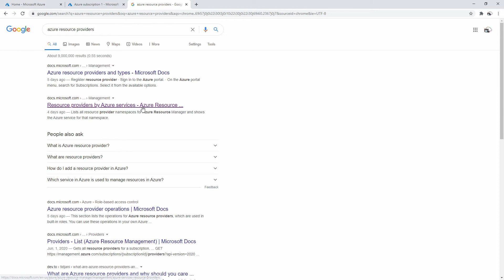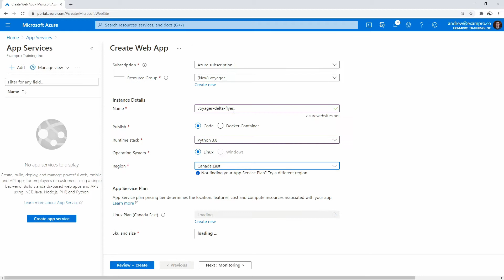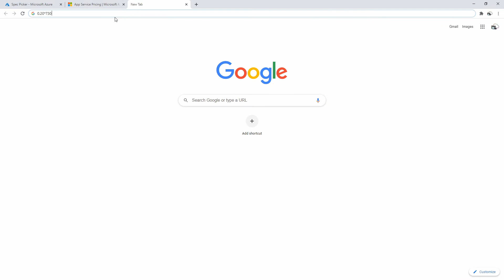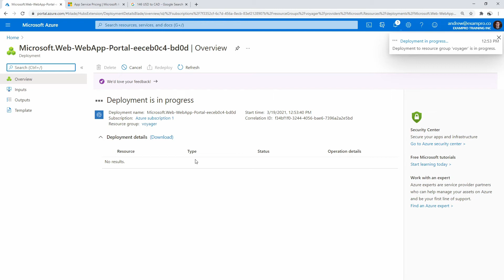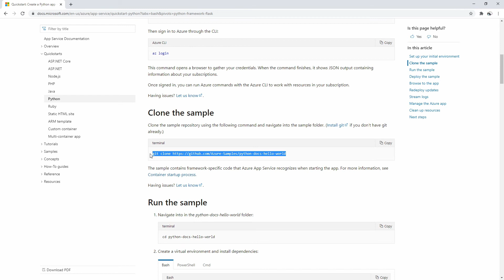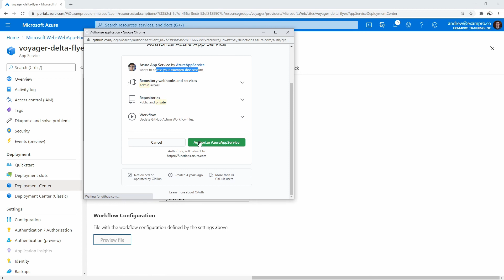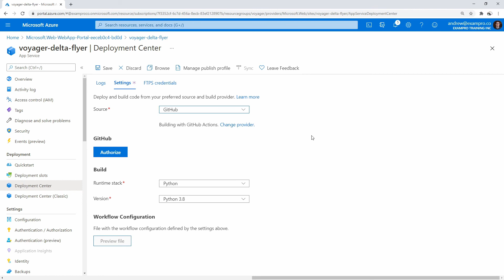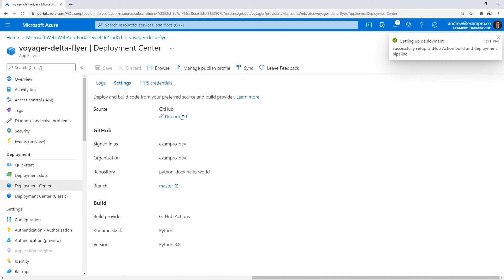Configure and Deploy Azure App Service Follow Along - Azure Associate Course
Follow along as we configure and deploy a web application using Azure App Service. Hands-on guidance from setup to deployment.